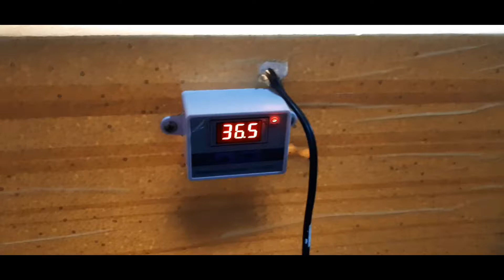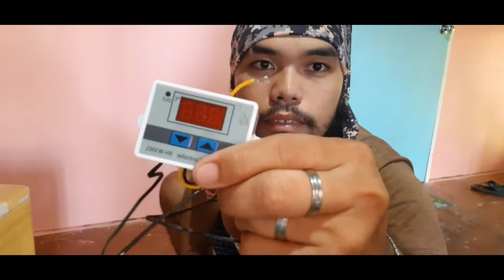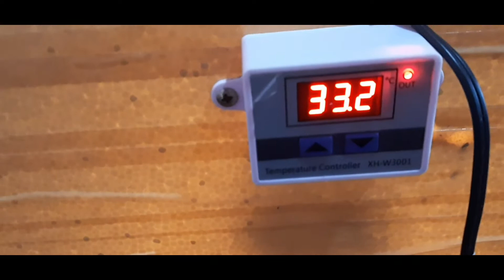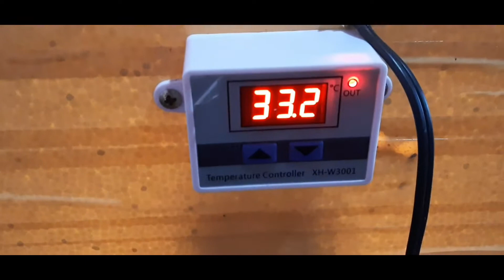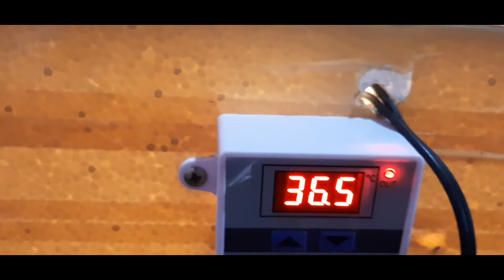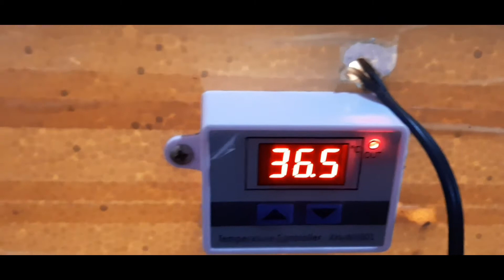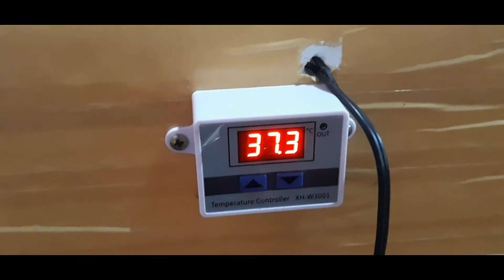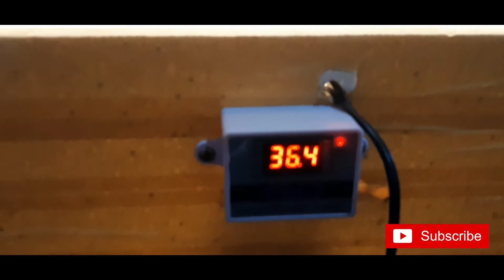HOW TO MAKE AN INCUBATOR | HOMEMADE INCUBATOR